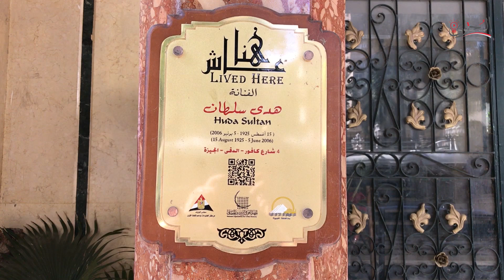هنا عاشت الفنانة هدي سلطان بمنطقة الدقي